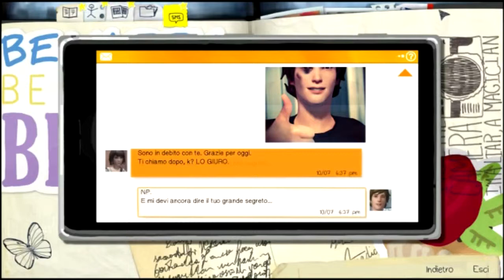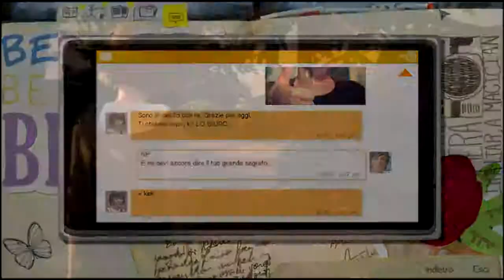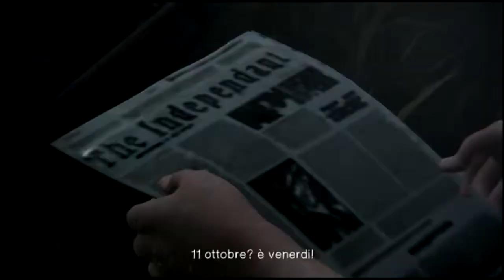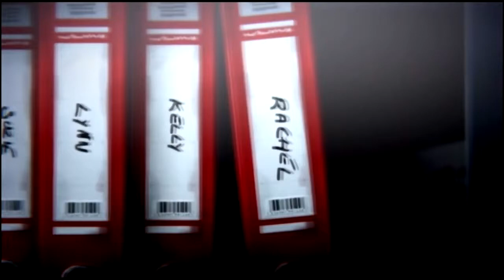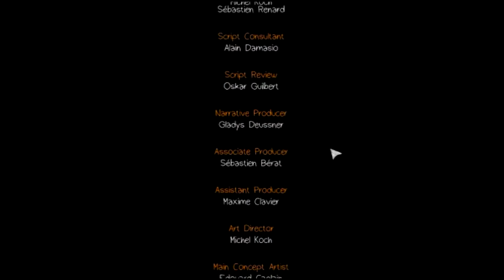Life is strange ep 1 FINALE - Verità rivelate